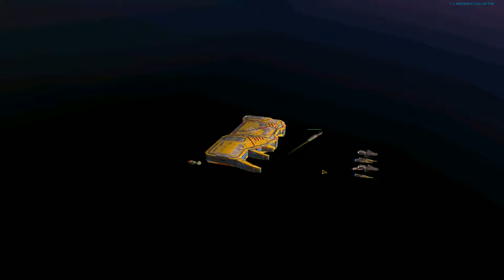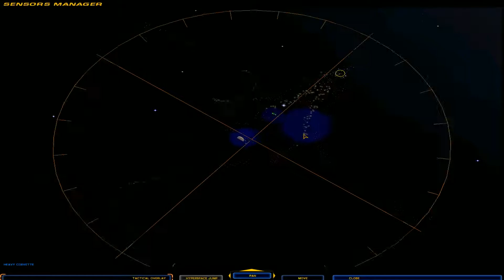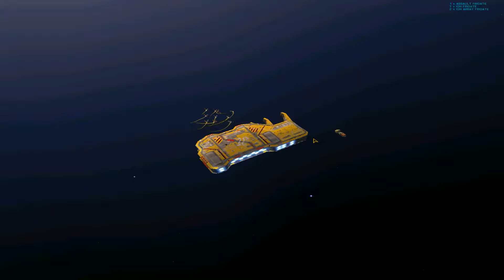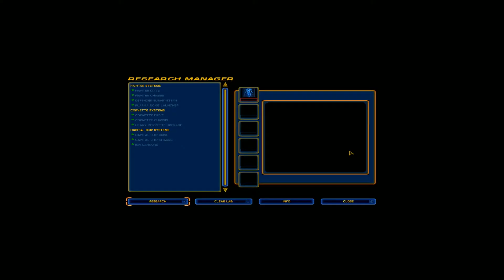Homeworld Level 05: Great wastelands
Ребят, прошлую миссию пришлось перепройти а то с теми ресурсами что имеются, победить сложновато.